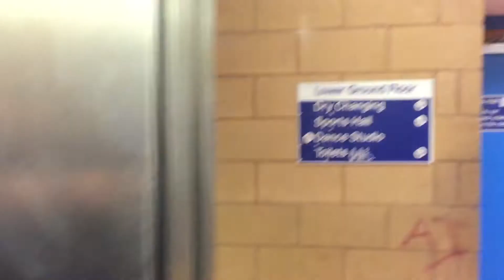Detailed Look At a 90s Furse Lift Part 2